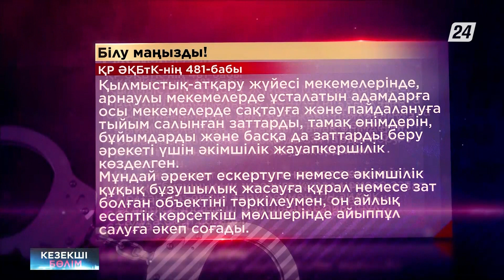«ZEREK-2»: қала сыртындағы жолдарды бақылайды | Кезекші бөлім